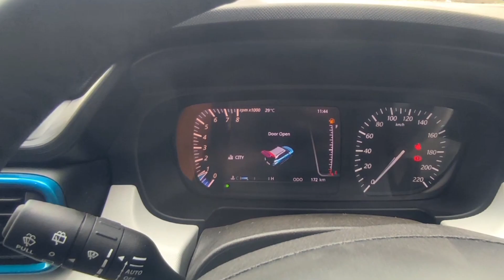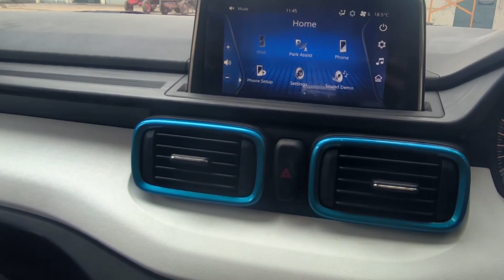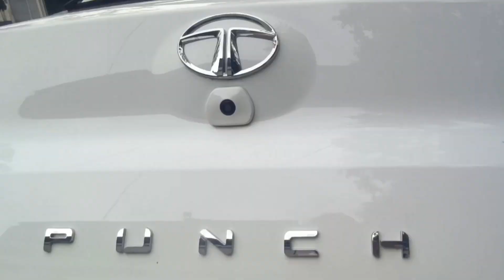Tata Punch Creative Most Selling SUV!!😍 2023 || Value For Money|| SAFEST CARS ❤️🔥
Tata Punch Creative Prices: The price of the Tata Punch Creative in Saharanpur (UP) is Rs 8.52 Lakh (Ex-showroom).

Tata Punch Creative mileage : It returns a certified mileage of 20.09 kmpl.

Tata Punch Creative Colours: This variant is available in 7 colours: Daytona Grey, Orcus White, Calypso Red, Tropical Mist, Tornado Blue, Atomic Orange and Meteor Bronze.

Tata Punch Creative Engine and Transmission: It is powered by a 1199 cc engine which is available with a Manual transmission. The 1199 cc engine puts out 86.63bhp@6000rpm of power and 115Nm@3250+/-100rpm of torque.

I Am Abhi from Saharanpur U.P( UP 11)

Çhannel पे आने के लिए आपका बहुत धन्यवाद।❤️